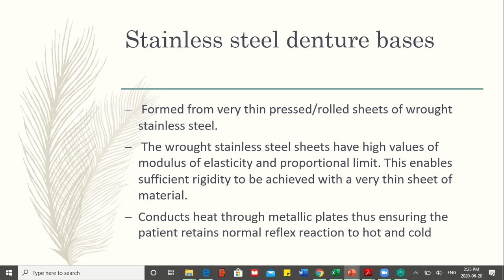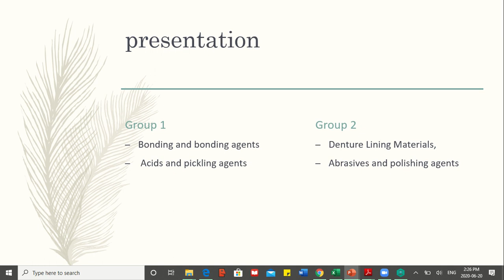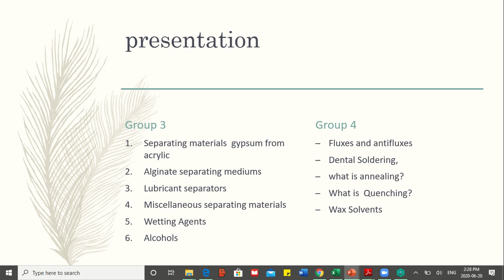Dental Metals Part 4 1